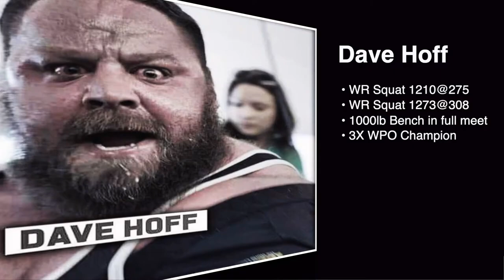Benchmonster TV Episode 16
In this weeks episode we are honored to have Dave "Mr. 3000" Hoff as our special quest...Join us Thursday night as we dive into the mind of "Powerlifting's Baddest Man On The Planet"